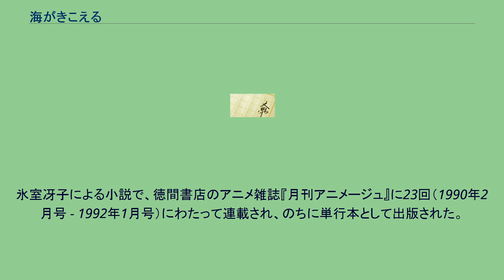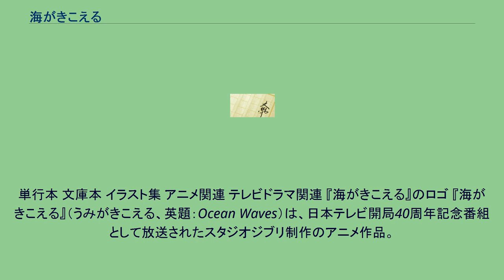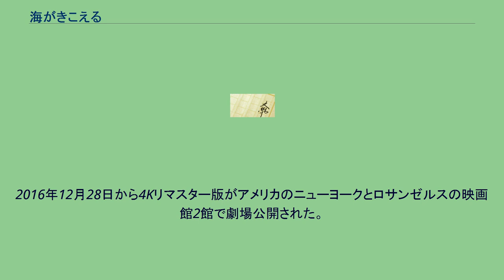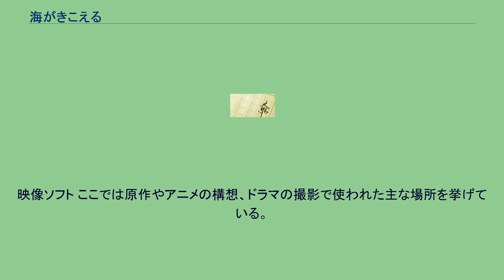海がきこえる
『海がきこえる』（うみがきこえる）は、氷室冴子による小説。
また、それを原作として1993年にスタジオジブリが制作したアニメーション作品、及び1995年にテレビ朝日系列で放映されたテレビドラマ。
本項では続編の『海がきこえるII〜アイがあるから〜』（うみがきこえるII あいがあるから）についても述べる。
氷室冴子による小説で、徳間書店のアニメ雑誌『月刊アニメージュ』に23回（1990年2月号 - 1992年1月号）にわたって連載され、のちに単行本として出版された。
高知を舞台に、地元の男子高校生と東京から転校してきた女子高校生がたどる青春の軌跡を描き、スタジオジブリの映画「魔女の宅急便」のキャラクターデザイナー・作画監督であった近藤勝也が挿絵を担当したことも話題となって若い世代を中心にじわじわと人気を集めた。
雑誌連載で用いられた挿絵は氷室の構想メモをもとに近藤勝也が描いたもので、氷室自身も近藤の挿絵に触発された。
そのため、懐かしさやノスタルジーを感じさせる独特の雰囲気のある作品ができたのだという。
アニメ誌に連載されたきっかけは、当時の『アニメージュ』編集部が「アニメ絡みでない、メジャーな作家さんの作品を載せたい」と考えたことだった。
徳間書店の編集者だった三ツ木早苗は、当代の人気作家だった氷室冴子に本を書かせてその原作を元にジブリで映像化することを目論んだ。
当時の氷室は集英社のお抱え作家で少女向け文庫レーベル・コバルト文庫の第一人者だったため、そこに食い込むのは至難の業だったが、三ツ木はジブリを餌にそれを実現した。
ジブリの『魔女の宅急便』の試写会の際に「この映画と同じようなエンディングの作品を書きたい」と氷室が感想を述べた時に、連載がほぼ決定づけられた。
1993年に単行本化された。
その際、作者により一部エピソードが省かれるなどの編集が加えられたため、連載時とは異なる構成となっている。
同年、挿絵担当の近藤によるキャラクターデザインでスタジオジブリによるテレビアニメが制作された。
1995年、続編として『海がきこえるII～アイがあるから～』が書き下ろし単行本として出版された。
引き続き、近藤勝也が挿絵を担当している。
同年、武田真治主演で主に同作品をベースにしたテレビドラマが制作された。
1999年には『海がきこえる』『海がきこえるII～アイがあるから～』が共に文庫本化（徳間文庫）された。
文庫版の解説はそれぞれ『海がきこえる』を社会学者宮台真司が、『海がきこえるII～アイがあるから～』をテレビドラマの脚本家岡田惠和が担当している。
高知の高校を卒業した杜崎拓は、東京の大学に進学した。
一人暮らしを始めた矢先、同郷の友人から高知の大学に進学したと思っていた武藤里伽子が東京の大学に通っているという話を聞く。
荷物の中から見つけた里伽子の写真を見ているうちに、拓の思いは自然と2年前の高校2年の夏の日へと戻っていった。
家庭の事情で東京から転校してきた里伽子。
彼女は、親友・松野が片思いしている相手という、ただそれだけの存在のはずだった。
その年のハワイへの修学旅行までは。
大学1年の夏、杜崎拓は故郷の高知に帰省した。
その夜開かれたクラス会には思いがけないことにあの武藤里伽子も出席していた。
親友・松野と里伽子のわだかまりも解け、気分よく東京に戻った拓の部屋に、年上の女性、津村知沙が入り込み泥酔して寝ていた。
不倫の恋に傷ついた知沙、離婚した父とその再婚相手との間で傷つく里伽子。
2人の女性に翻弄されながら、拓は東京で初めての冬を迎える。
単行本 文庫本 イラスト集 アニメ関連 テレビドラマ関連 『海がきこえる』のロゴ 『海がきこえる』（うみがきこえる、英題：Ocean Waves）は、日本テレビ開局40周年記念番組として放送されたスタジオジブリ制作のアニメ作品。
1993年5月5日に90分間のスペシャルアニメとして日本テレビで放送された後、一部の日本テレビ系列局でも放映された。
テレビ放映後にはいくつかの映画館でも上映され、2016年には限定2館の上映ながらアメリカでも劇場公開された。
スタジオジブリ制作の長編作品の中では唯一のテレビアニメであり、劇場用映画ではない。
芸術文化振興基金助成事業の一環として制作され、第31回（1993年度）ギャラクシー...